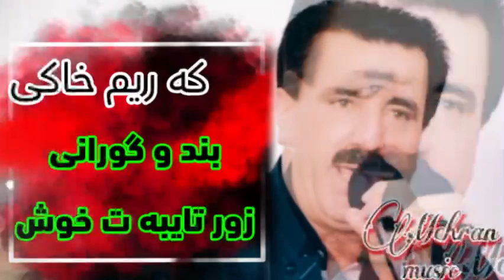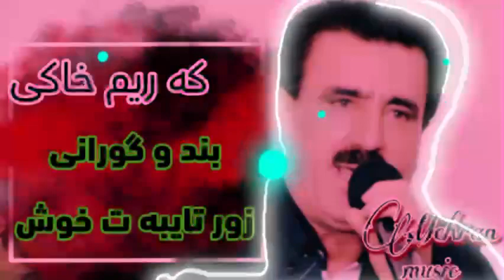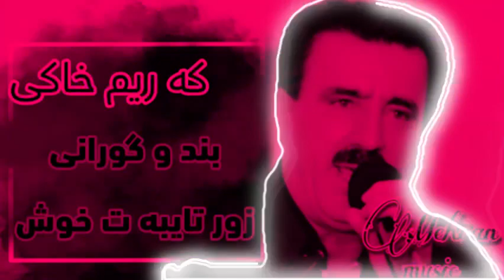کریم خاکی زور شاد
گورانی زرو شاد و بندی شازی کریم خاکی